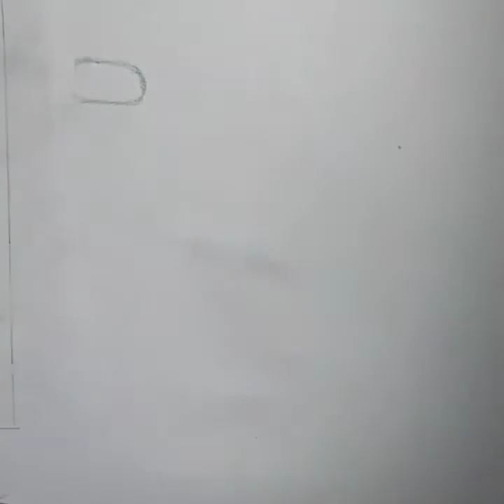How 2 draw 4 among us×fortnite fusions(SHOUTOUT QUESTION INSIDE)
hi everyone,
              Welcome to the 128th video from/// HOW TO DRAW CARTOONS///.So today we are gonna draw 4 among us + fortnite fusion.If you liked our content please hit the subscribe button,and if you liked this video hit the like button too and give your suggestions in the comment section and this is not a normal video as usual.THERE IS A QUESTION INSIDE THIS VIDEO ANSWER IT AND YOU WIN THE SHOUTOUT(Read the comments)

Our next video - How to draw THE ROYAL CHALLENGERS BANGALORE LOGO FROM THE INDIAN PREMIER LEAGUE

some of my playlists are